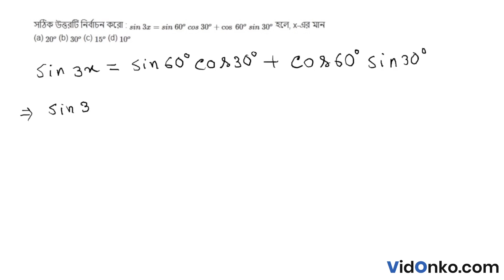Class 10 Mathematics Book Solution in Bengali - Amitava Mitra Anushiloni Question: 25.1B(31)(v)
Get free Maths book video and PDF solutions in Bengali for Amitava Mitra. Free answer and explanation through video for question 25.1B(31)(v), of Chapter Trigonometric Ratios and Trigonometric Identities from Amitava Mitra followed for Class 10, West Bengal Board of Secondary Education (WBBSE).